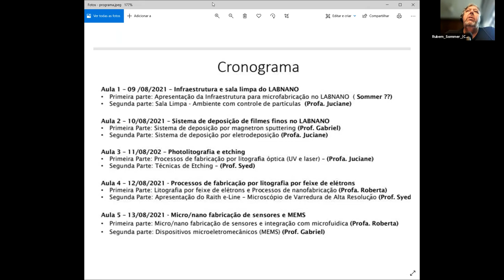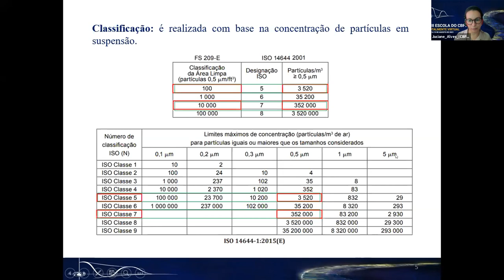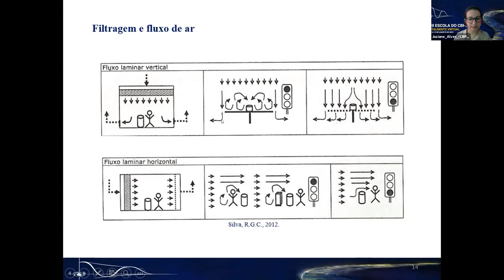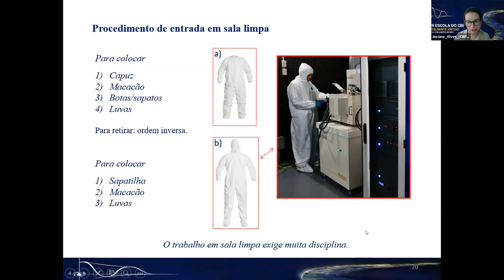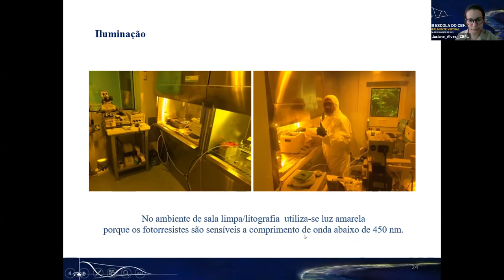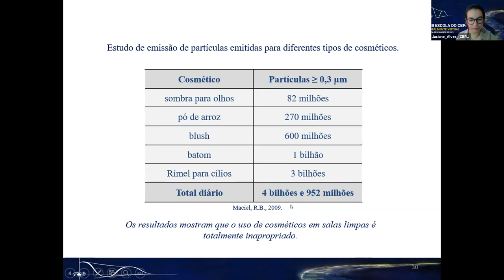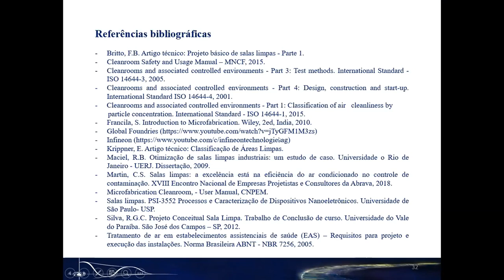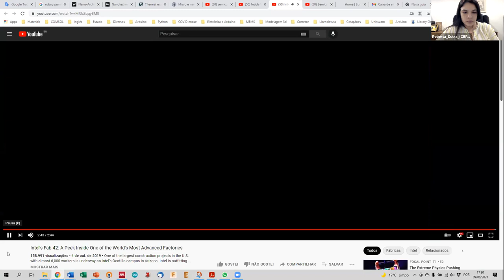D09 SEG Micro e nanofabricação no LABNANOCBPF